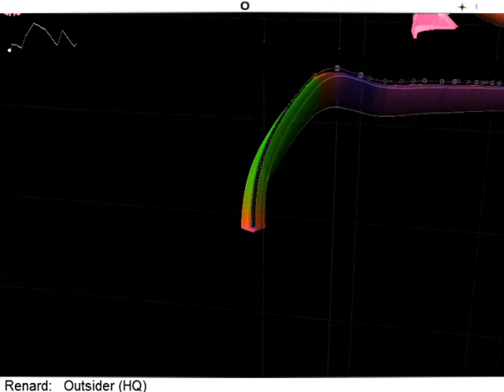Audiosurf: Renard - Outsider